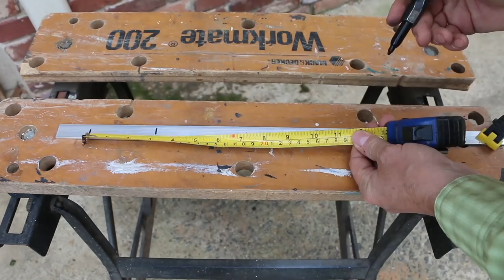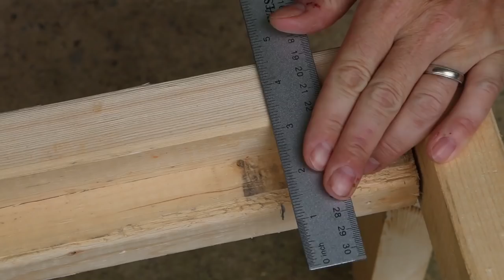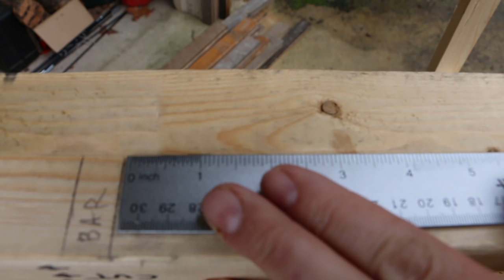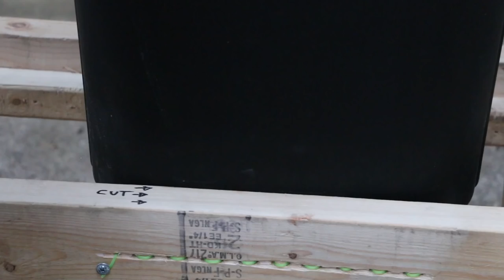How To Make A Simple Flow Through Worm Composter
How to make a simple flow through worm composter. I've adapted the design of my flow-thru worm composter to use more on the trash can structure and lid instead of making a more complicated frame and custom lid. This new design also includes an integrated harvesting mechanism to make harvesting the worm castings much easier. I've made the plans available on my website for $1.99. Get them here:

Thank you for helping support the GreenShortz DIY channel! :-)

Main GreenShortz Channel: Short Videos About Easy Ways to Be Green